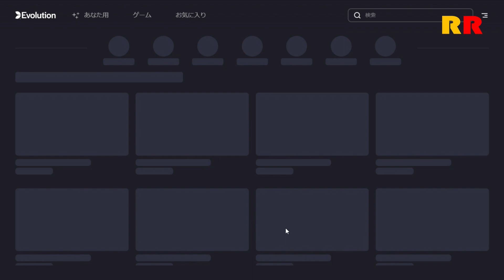20/5/2023 $30 vs CASINO MALTA ROULETTE in Evolution Gaming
最近、ハイロー(オーストラリア)の勉強始めました(笑)